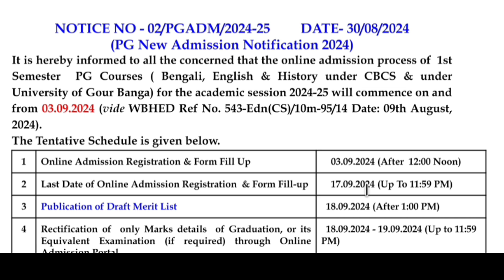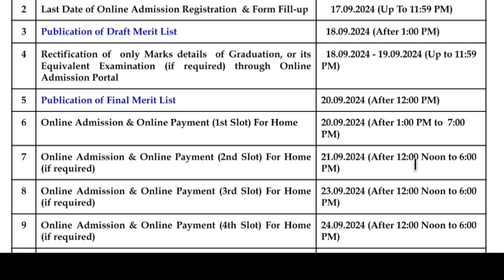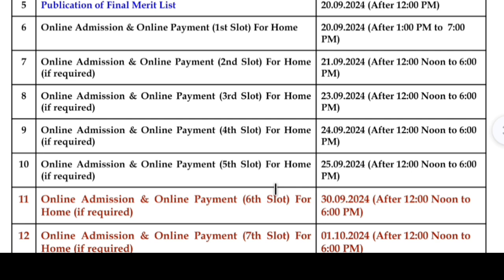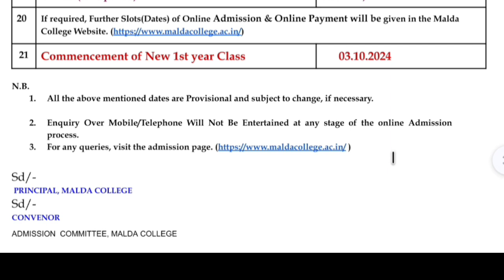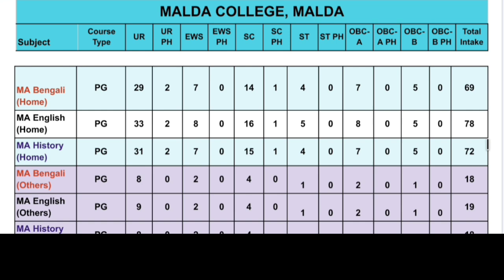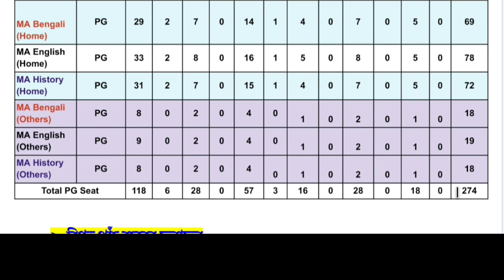Malda College PG Admission 2024 | ভর্তির ফিস্ কত?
Malda College PG Admission 2024 | কি কি সাবজেক্ট পড়ানো হয়?

🎓 **About Govt Update Academy:**
Govt Update Academy is your go-to source for educational content. We focus on providing valuable insights, updates, and guidance for academic success.